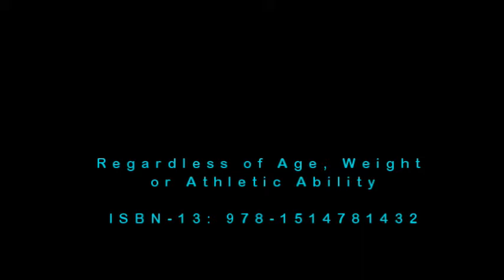Tips to Lower Your Blood Pressure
# Lower Your Blood Pressure

Your Everyday Choices Matter

If your blood pressure is high, your doctor may prescribe medication to help keep it in check. But the lifestyle decisions you make each day play a key role, too. There are easy changes you can make to help your blood pressure trend lower. Stick with them and you may need less medicine and feel better in general.

Get a Better Handle on Stress

When you're stressed, your body makes hormones that cause your blood pressure to spike. Take note of when you feel tense and then look for ways to calm down. Studies show that yoga and meditation can help lower blood pressure. If you haven't tried either, ask your doctor to suggest a class where you can learn different methods. Many medical centers offer them for free.

Watch What You Eat

Avoid foods high in saturated fat and cholesterol and focus on those that are rich in protein and fiber, like whole grains, lean poultry, fish, and low-fat dairy. Start today by adding a veggie or fruit at each meal or cutting back on sweets and salty snacks.

Cut Back on Salt

Too much sodium in your diet can push your blood pressure up. Aim for no more than 1,500 milligrams each day. To stay in that range, eat fewer canned and packaged foods. Read the labels and choose brands with the least amount of sodium. Instead of reaching for the saltshaker at the table, use freshly ground pepper or a squeeze of lemon.

Go Easy on the Sweet Stuff

High amounts of sugar can raise your blood pressure as well as inflammation in your body. You won't be surprised to find sweeteners in soda, cereal, and cookies. But they also hide in many processed foods that don't taste sweet, like salad dressing and soup. Keep track of how much sugar you have each day and try to limit yourself to no more than 36 grams -- about the amount in a can of soda.

Track Your Blood Pressure

When you use a blood pressure monitor at home, you're able to see how your readings change throughout each day and over time. Keep track of your numbers in a notebook or on your phone so you can share them at your next doctor's visit. If you take a medicine to manage your blood pressure, these measurements can show how well it's working.

As your weight rises, your blood pressure does, too. This is especially true if you carry extra pounds around your waist. To drop weight, try to eat fewer calories than you use during your day. But go slow. Losing no more than 2 pounds each week is a healthy goal and sets you up for success. For more guidance, talk to your doctor.

Get Better Sleep

Most people need 7 to 8 hours of shut-eye each night. Get less than that and your blood pressure can become harder to manage. That's because sleep helps control your stress hormones and keeps your nervous system running smoothly. If you have insomnia, talk to your doctor about what's keeping you awake at night. You may also want to get checked for sleep apnea, a disorder that makes you briefly stop breathing and can also affect your blood pressure.

Move More

Exercise is one of the best things you can do to lower your blood pressure. Aim for 30 minutes of activity most days. Not a fan of the gym? Gardening, walking your dog, and playing with your kids at the park counts, too. If you're short on time, break up that 30-minute goal into three 10-minute bursts of movement. If you have heart issues, check with your doctor first about the best types of activity for you.

Drink Less Alcohol

Besides raising your blood pressure, drinking too much can make you more likely to have problems with your heart, liver, and brain. Women should have no more than one drink each day. Men should have no more than two. Keep in mind that "one drink" means one can of beer, one glass of wine, or a shot of hard alcohol like whiskey.

If You Smoke, Quit

Nicotine narrows your blood vessels and makes your heart beat faster, which raises your blood pressure. If you stop smoking, you may find that your blood pressure returns to a normal range. Talk to your doctor about ways to quit smoking for good.

Use Care With Over-the-Counter Meds

Some over-the-counter drugs and supplements can raise your blood pressure. Among them are cold medicines, pain relievers, and herbal supplements like arnica, ginseng, and St. John's wort. Make sure your doctor knows the products you use, especially if you take a prescription medication to manage your blood pressure. Check in with them or your pharmacist before you try anything new.

Get Support

Big changes are easier when you have loved ones rooting for you. Tell family and friends about your plans to lower your blood pressure. Let them know how they can help, whether it's not smoking around you, cooking healthier meals, or meeting you at the gym to work out together. You may be surprised how eager people are to help you improve your health.